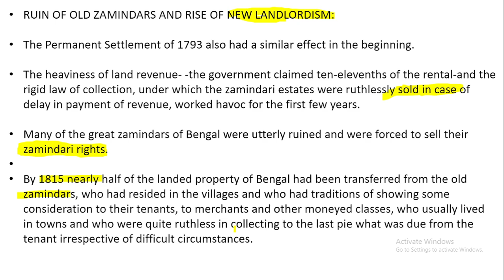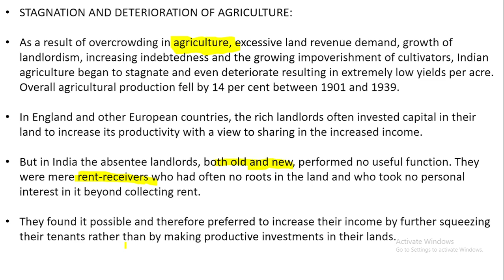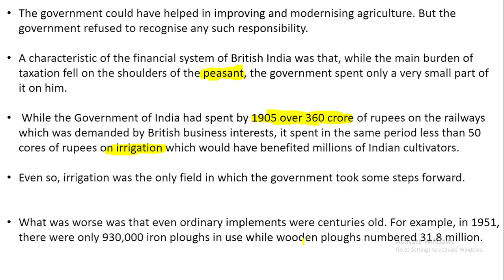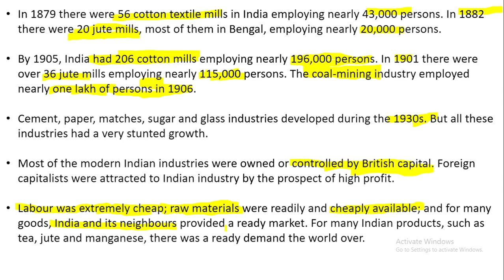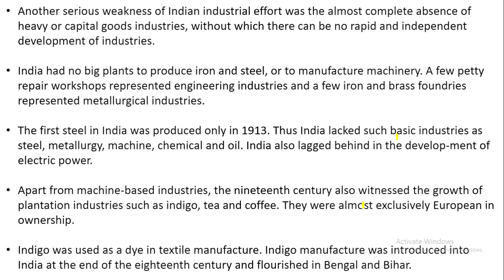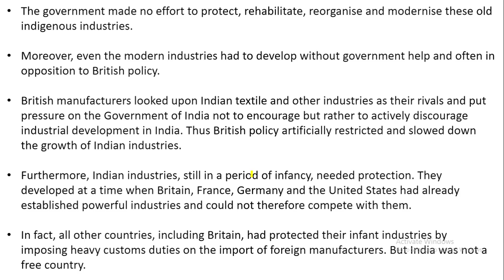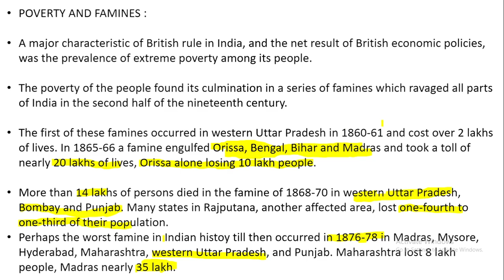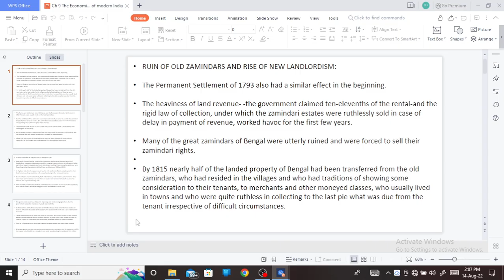Ch 9 The Economic Impact of British Rule PART 2 History of Modern India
Ch 9  The Economic Impact of British Rule

POLITY:   M Lakshmikanth Book in english
                    or
M Lakshmikanth In Hindi

NCERT CLASS 6th to 10th  History

Spectrum History of modern india

NCERT Textbook Geography Books 6th to 12th

For Geography GC Leong